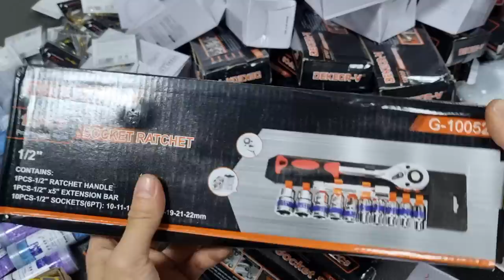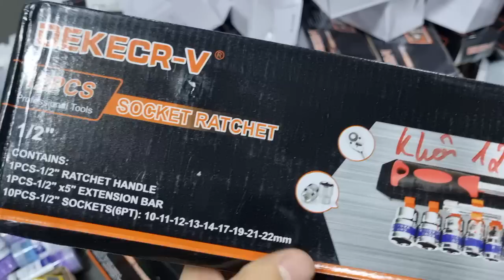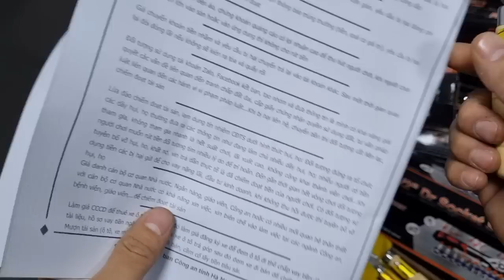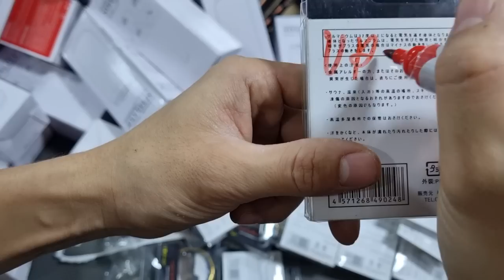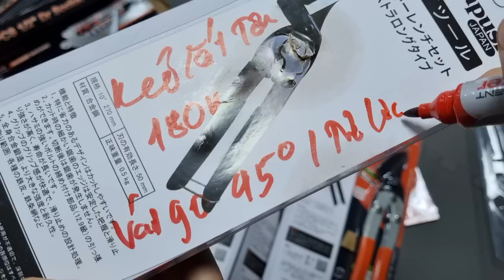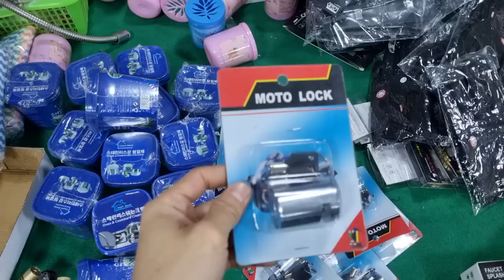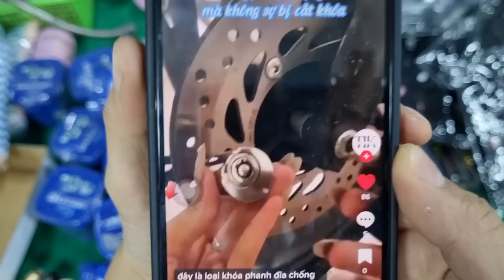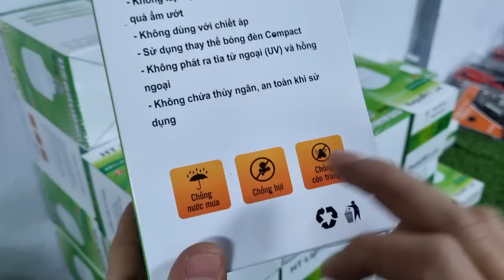Bộ mũi khoan tháp, bộ khẩu 12 chi tiết, mũ quân đội, hàng bãi nhật - 0967.128.399